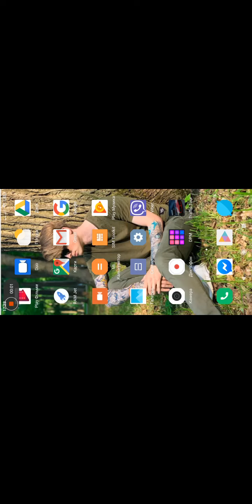Крута іга гонки закачуйте і грайте